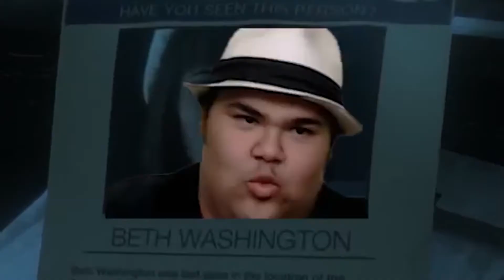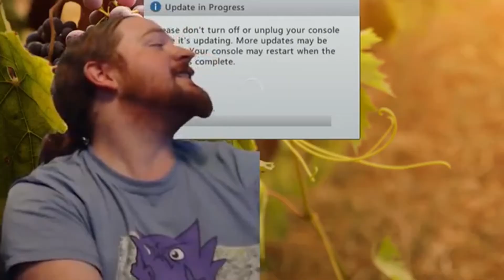Sour Grapes: Out of Context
As we celebrate our 6 year anniversary, let's take a look back at all those moments that are. special? Is that the word? Ehhh it's close enough.